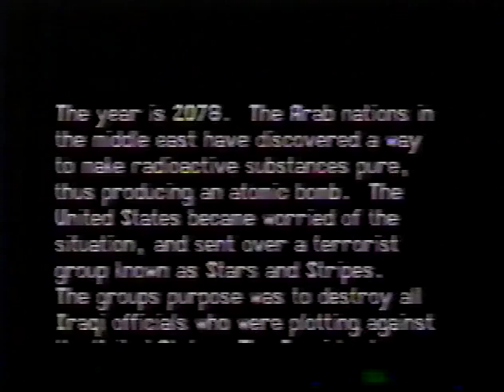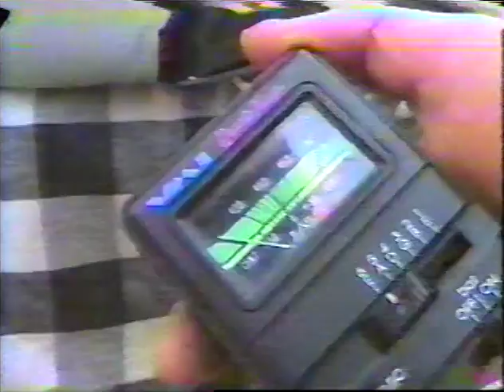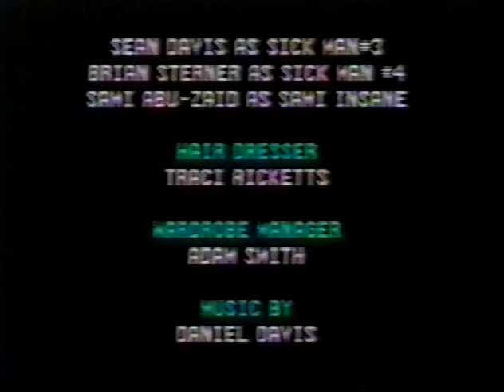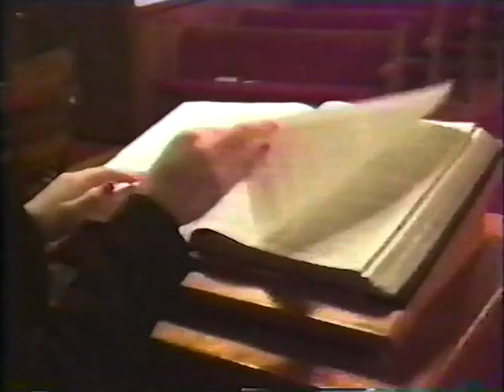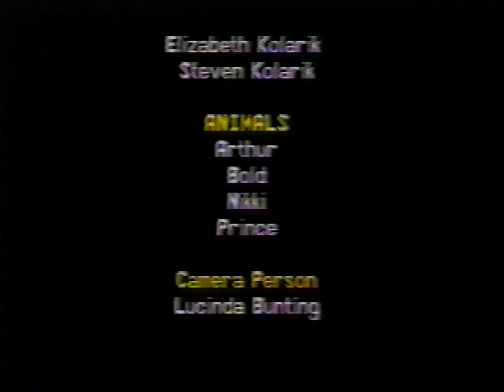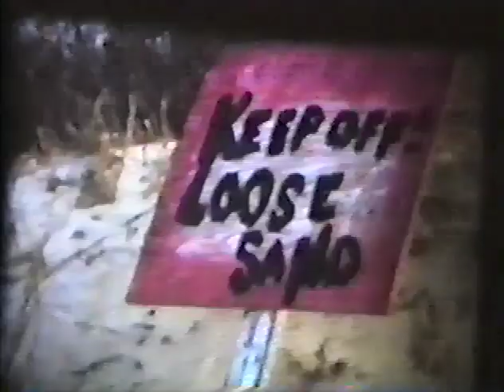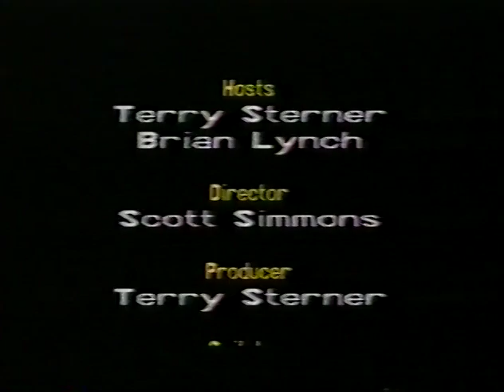1992 Stephen Decatur Film Festival 03